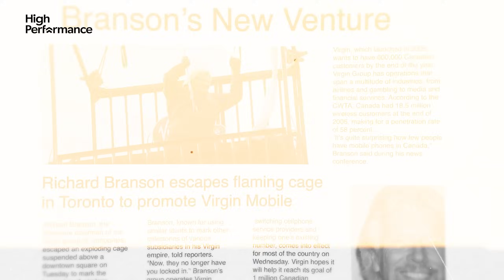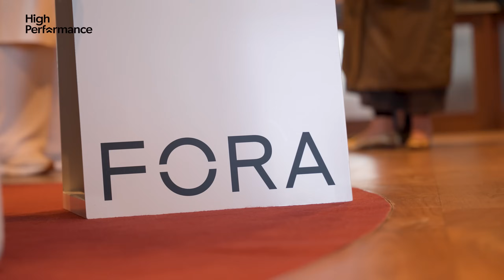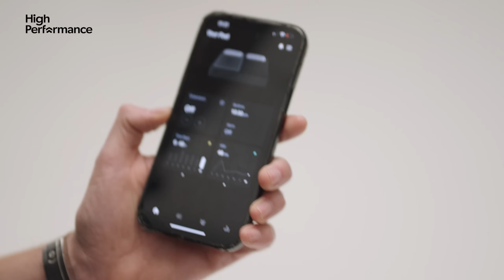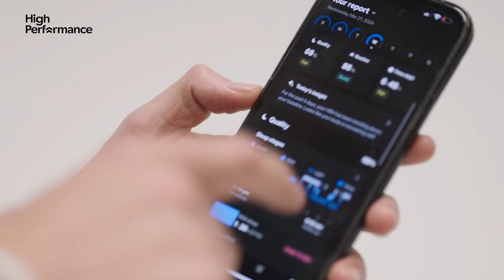Richard Branson: How To Build a Multi-Billion Dollar Empire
Want episodes before anyone else?

In this captivating episode, business icon Richard Branson joins Jake to share his fascinating stories about life, leadership, and luck.

for £200 discount

British entrepreneur extraordinaire Richard Branson founded the Virgin Group in 1970, branching out from record retailing into multiple industries. Reflecting on significant moments throughout his life, Richard recalls the dramatic experience of an engine failure during a flight four decades ago, and how this changed his perspective on luck.

He emphasises the importance of optimism and resilience, highlighting his own positive outlook and ability to bounce back from challenges. Touching on the years of the pandemic, Richard opens up about the reality of selling parts of his Virgin Galactic business in order to save jobs, and the personal criticism that followed.

Discussing his relationship with dyslexia, Richard explains why he views it as a strength that helped him excel, and the importance of focusing on strengths rather than weaknesses. He underscores the importance of delegation, the value of truly knowing your team, and fostering a fun work environment.

Reflecting on his book, Richard offers insights into entrepreneurship, highlighting its potential to positively impact lives and address global issues. He urges aspiring entrepreneurs to embrace innovation, persistence, and believe in making the world better.

In this absorbing conversation, Richard Branson’s wisdom and infectious enthusiasm shines through as we explore the resilience, optimism and determination behind one of Britain’s most celebrated entrepreneurs.

0:00 Introduction
1:04 What Is High Performance?
1:35 The Birth Of Virgin Atlantic
4:08 The Power Of Luck & Optimism
9:30 🚨 Eight Sleep
10:40 Extreme Politics
11:46 Surviving The Pandemic
16:31 Protect The Downside
19:34 Why Set Up An Airline?
23:53 Crossing The Atlantic In a Balloon
25:11 The Art Delegation
33:02 Judging People Too Quick
35:59 Dyslexia Is a Superpower
42:22 Near-Death Moments
49:33 The UFO Story
51:16 We’re Born Entrepreneurs
54:30 Quick-Fire Questions